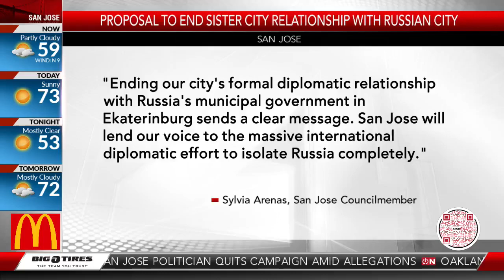Russian invades Ukraine - Interview with Markos Kounalakis